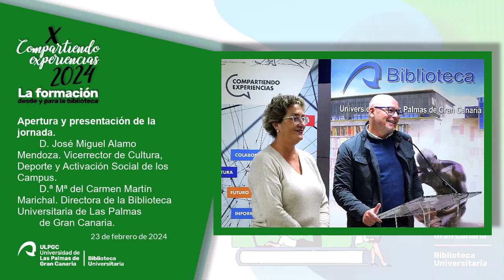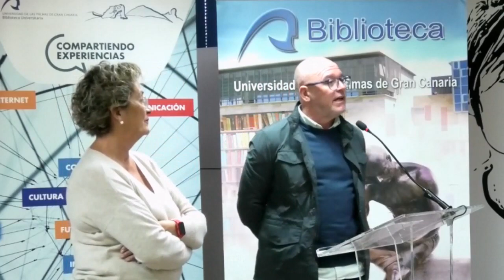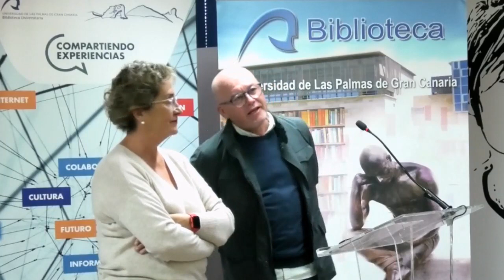1 - X edición de "Compartiendo experiencias". Apertura y presentación de la jornada.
La presentación correrá a cargo de José Miguel Álamo Mendoza, vicerrector de Cultura, Deporte y Activación Social de los Campus y de María del Carmen Martín Marichal, directora de la Biblioteca Universitaria.

Moderarán las comunicaciones Irene Hernández de la Cruz, bibliotecaria jefa de la Biblioteca de Humanidades, y Marta Vera San Luis, bibliotecaria jefa de las Bibliotecas de Ciencias Básicas y de Veterinaria.